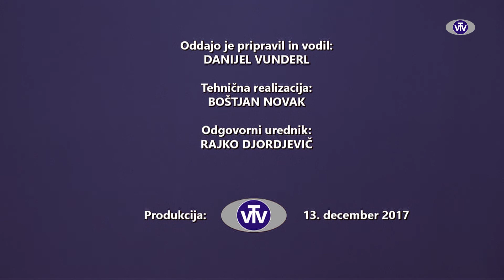Županja z vami, mag. Romana Lesjak, županja Občine Črna na Koroškem, december 2017